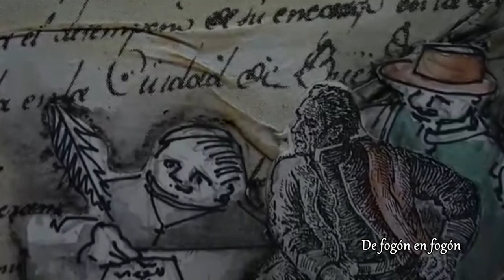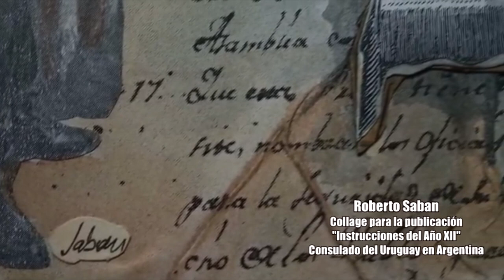ARTIGAS, la miniserie. Conversamos en la previa con Alberto Umpierrez historiador.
Alberto Umpierrez, historiador, investigador fue asesor del proyecto inicial. Esta entrevista fue el dia anterior al estreno en Canal Encuentro. Esta miniserie "Artigas" fue dirigida y escrita por Mauricio Fernando Minotti, santafecino que tiene ya varias miniseries históricas en su haber: Guemes, Pioneros, Escenas Historicas del pais, Rebelion de los Llanos. Fue producida por la cordobesa María Eugenia Ferrer.
Iván Espeche Gil protagoniza la serie encarnando al General Artigas durante el período de la guerra por la independencia. Mientras que Fernando Madanes interpreta al general, ya anciano, en su exilio en Paraguay.